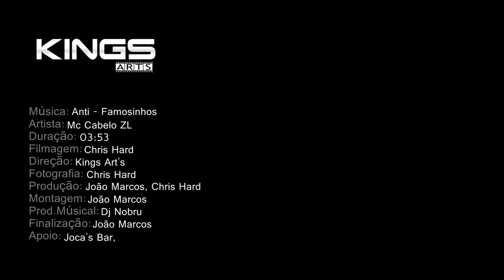MC Cabelo ZL - Anti Famosinho (WebClipe Oficial) Lançamento 2015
Artista : MC Cabelo ZL
DJ que produziu : DJ Nobru